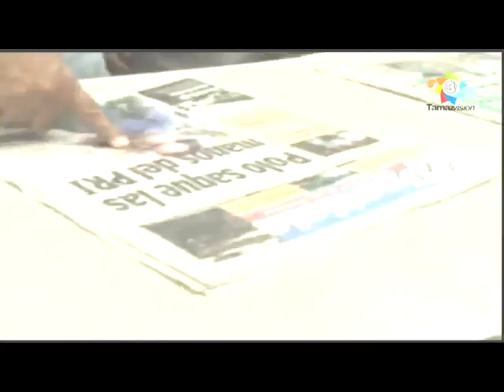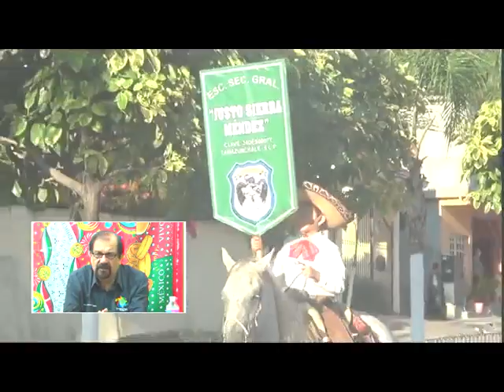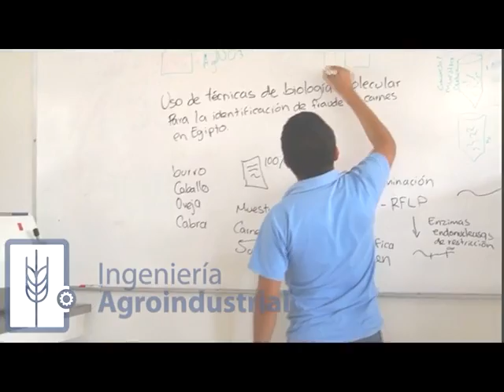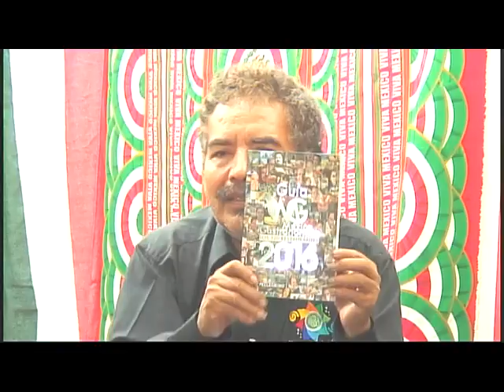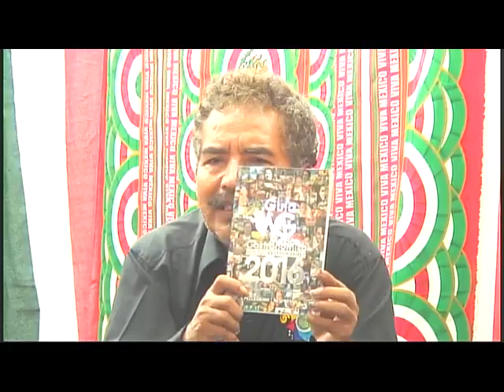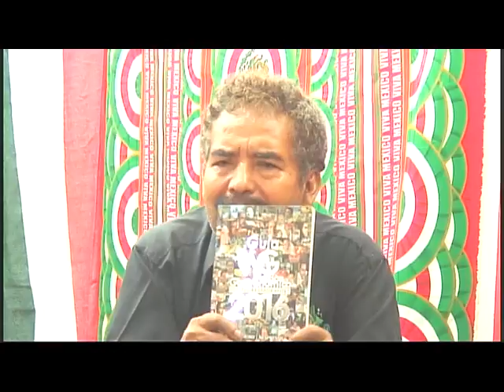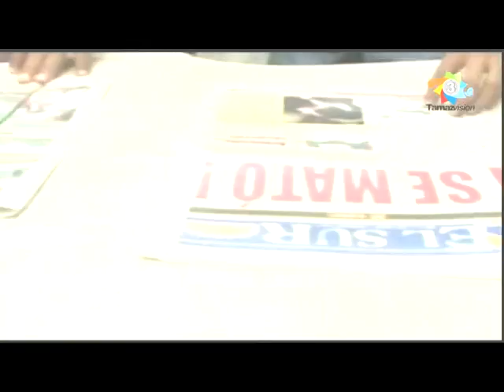TamazTv 19 Septiembre 2016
TAMAZ TV 19 SEPTIEMBRE 2016: La Noche del 15 de Septiembre con el Tradicional Grito de Independencia en Tamazunchale con la presentación de Antonio Rubio, participante de la Voz México y La Banda El Mexicano, hubo verbena popular en el kiosco con el Presidente Municipal Baldemar Orta López y funcionarios del Ayuntamiento; Desfile del 16 de Septiembre en Tamazunchale; Grito de Independencia en Xilitla con el Presidente Municipal Javier Pacheco Sánchez, hubo Concurso de la Canción de Música Ranchera; Desfile del 16 de Septiembre en San Felipe Orizatlán, Hidalgo con el Presidente Municipal Raúl Valdivia; Fiesta de Cumpleaños de la Diputada Local Profra. Guillermina Morquecho Pazzi; Inauguración de la Sala de Hemodiálisis y Quimioterapia en el HBC Tamazunchale; El Rincón Huasteco de San Luis Potosí de Taurino Galván entre los mejores 120 restaurantes del país